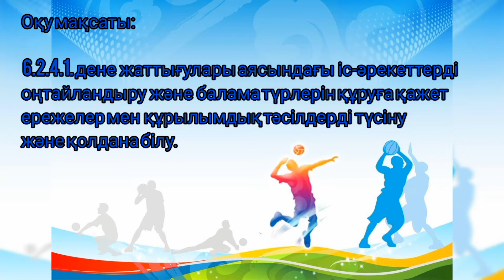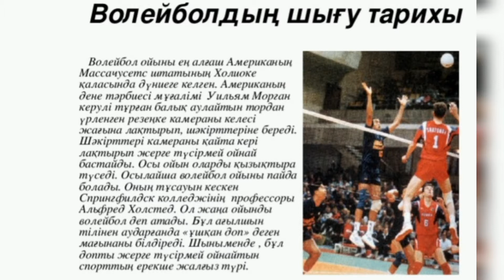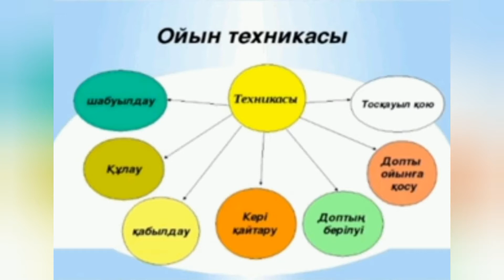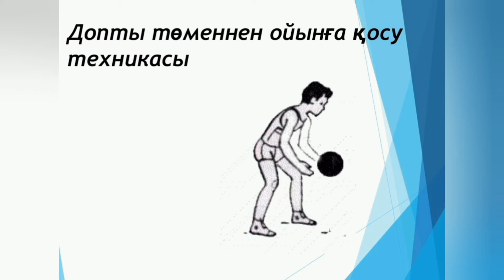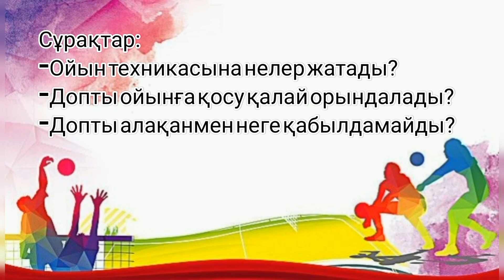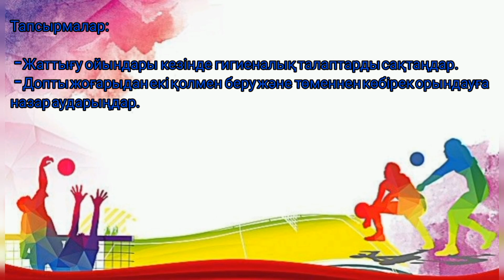Дене шынықтыру 1 тоқсан 19 сабақ